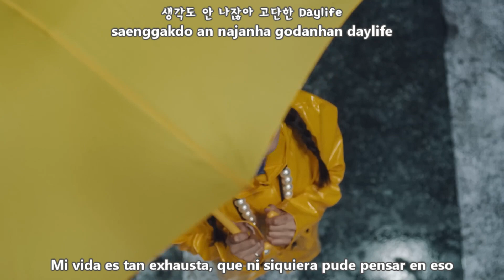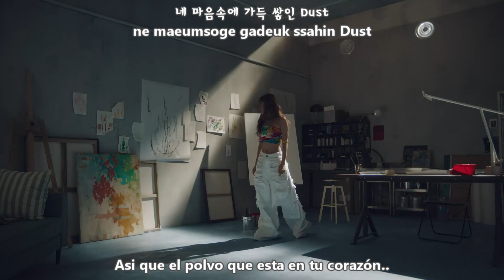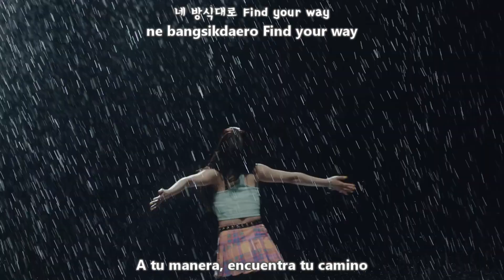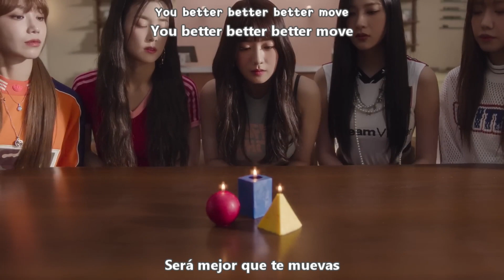Apink - D N D MV [Sub Españo + Hangul + Rom] HD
apink d n d sub español
apink d n d traducida al español
Album Self
Genre Dance
Release Date April 5, 2023
Language Korean